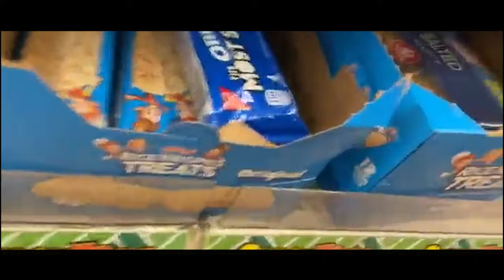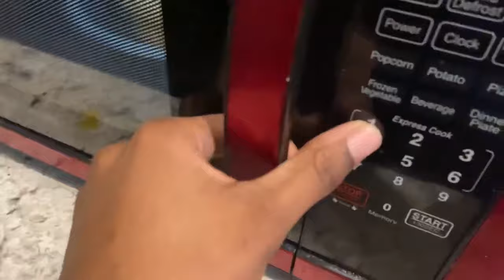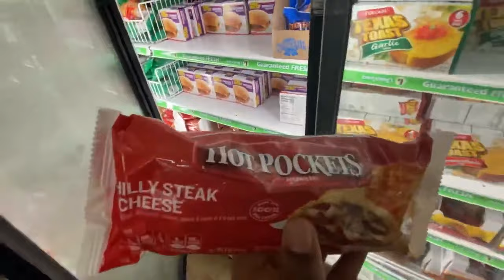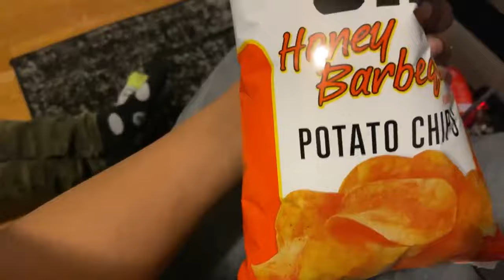Eating ONLY Dollar Store Food For 24Hrs "Challenge"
I see many people doing "eating dollar tree food for 24hrs", so I took advantage of something I used to do when I was younger.

Dollar Tree
Dollar Store
TikTok life hacks
eating challenge
Living off 1 dollar
dollar store food
24-hour challenges
24 hr
dollar meal challenge
dollar tree mukbang
food vlog
faze rug
surviving off
surviving off of 1 dollar
how to
how to budget
social experiment
challenges
youtube trending
eating food
mukbang
KSI
KSI patience
polo g
pop smoke
pop smoke what you know about love
flightreacts
upcoming YouTuber
small YouTuber
memes
longbeachgriffy